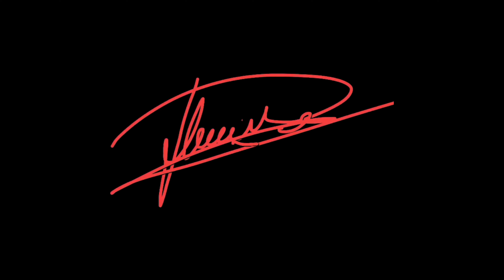Superman | HaiDo Ji Nguyen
And when your world is about to fall apart
I’ll be there to take care of you